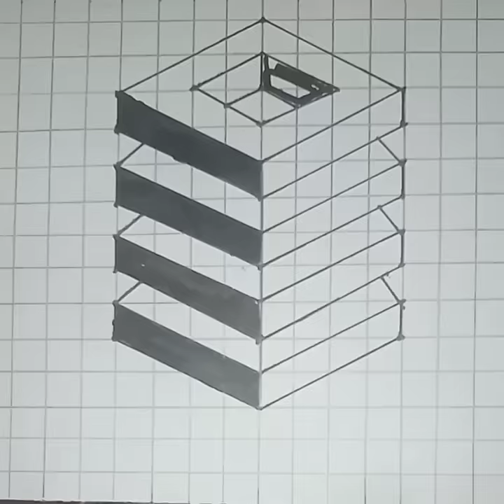3D art drawing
3D art drawing
3D drawing
3D drawing easy
3d drawing water drop
3d drawings on paper
3d drawing tutorial
3d drawing pencil
3d drawing for kids
3d drawing heart
3d drawing shorts
3d drawing house
3d painting